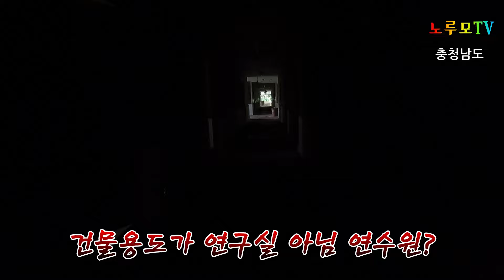폐건물 갔다가 무서워서 오줌싸는줄 알았습니다 복도에서 나는 이상한 소리 텅!텅! 납량공포 폐건물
숲속에 버려진 폐건물에서 이상한 소리 따라가는 기분 알까 몰라 정말 뒤돌아가고 싶지만 유튜브라 끝까지 촬영완료했습니다 납량공포 폐건물 채널에 가입하여 혜택을 누려보세요.